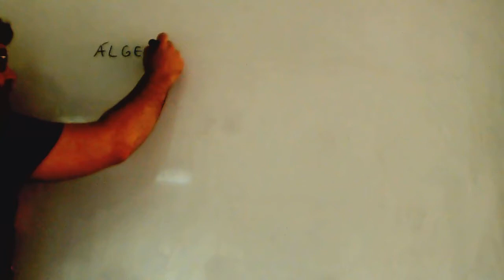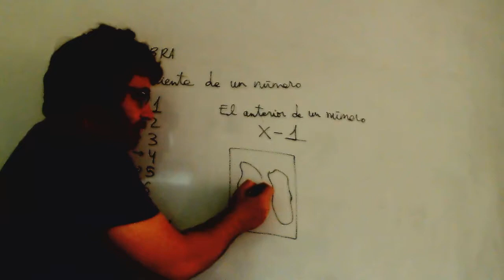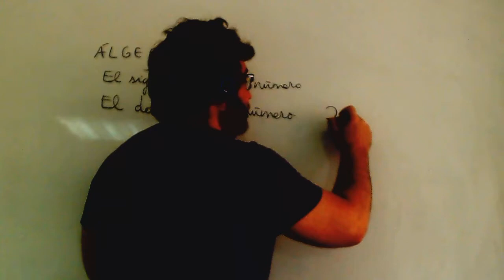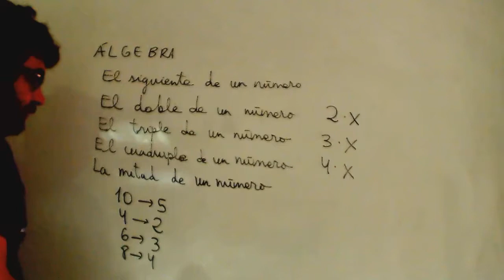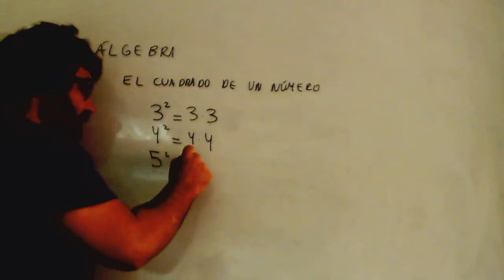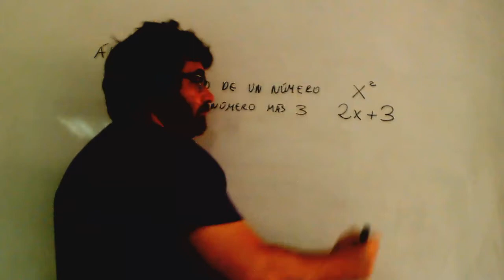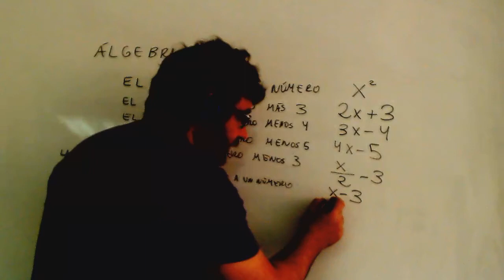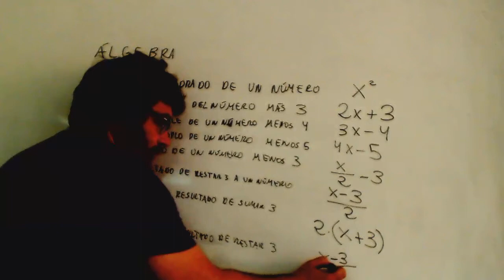Lenguaje algebraico Matematicas 1º ESO Academia Usero Estepona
Lenguaje algebraico Matematicas 1º ESO